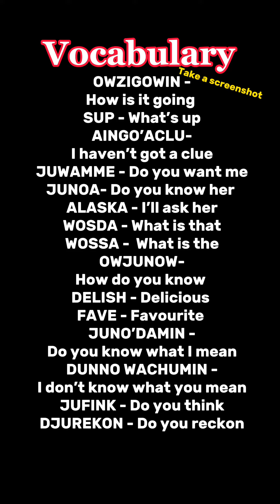When you try to speak to native speakers pt4